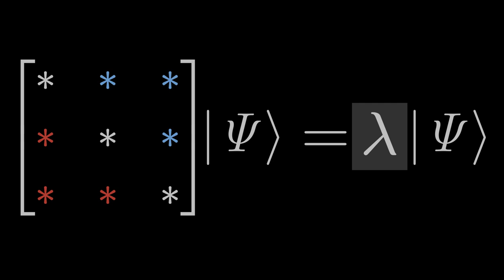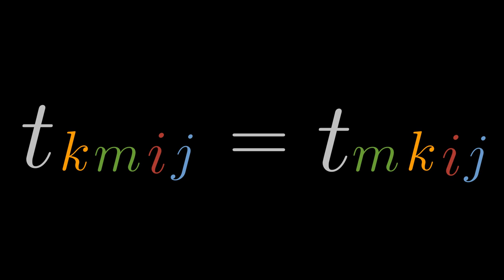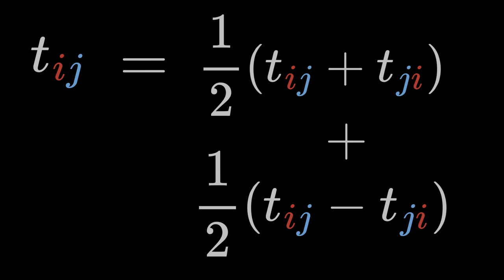Symmetrische und antisymmetrische Tensoren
Hier lernst du die wichtigste Eigenschaft von Tensoren, nämlich deren Symmetrie. Mehr

Bücher von Alexander Fufaev:
1) Die nützlichste Physik-Formelsammlung des Internets: